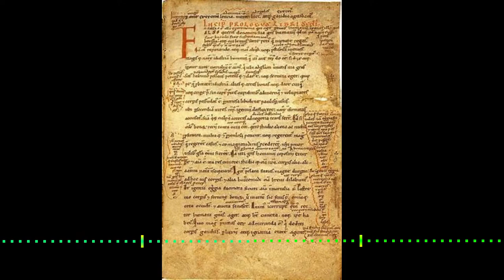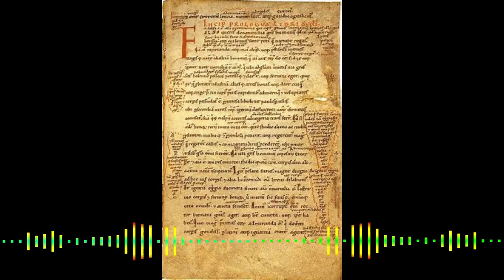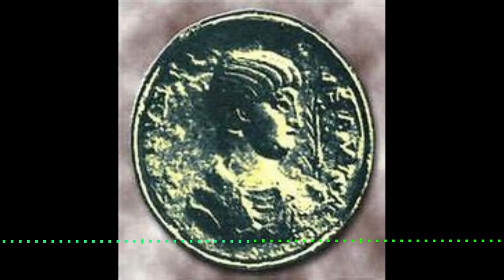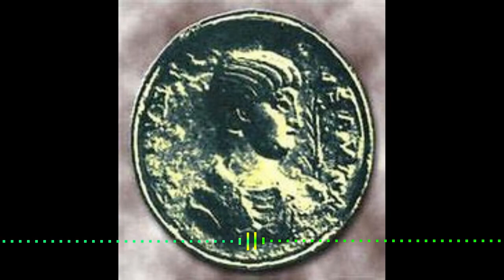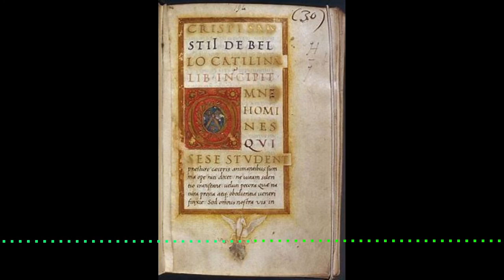The Jugurthine War